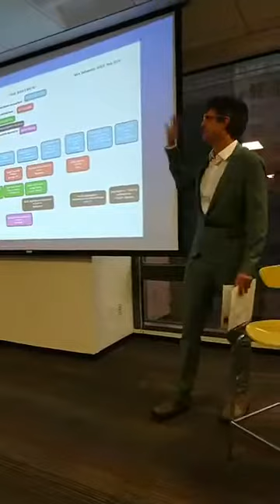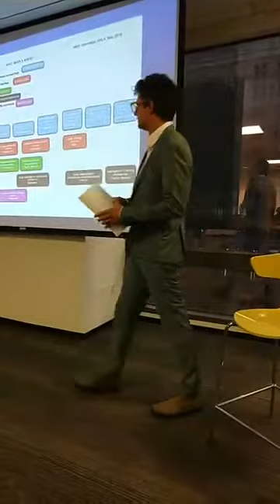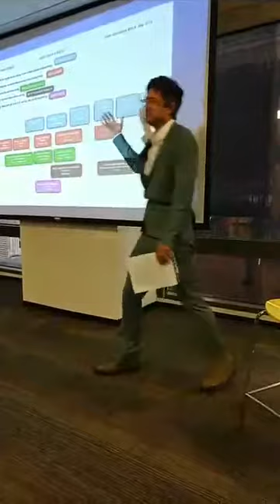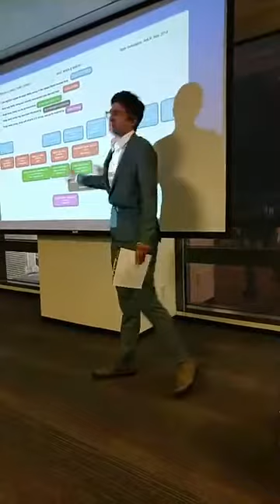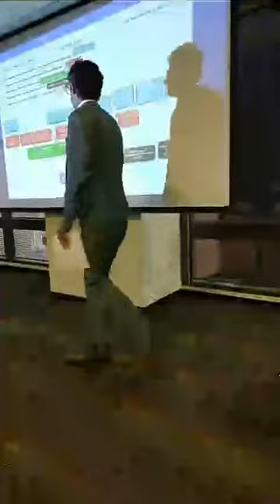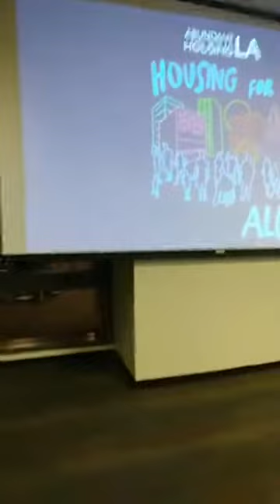The Racist History of Single Family Zoning - Panel Discussion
About half of Los Angeles is zoned for single-family homes exclusively. This type of zoning was embraced in the early 1920s, and has been with us ever since.

The core motivation for this type of zoning was racial segregation. Join Abundant Housing LA for a panel discussion to learn how this racist zoning began its history, and how it continues to shape our city today.

The Panel Discussion includes: Joss Tillard-Gates, from Enterprise Community Partners and “Undesign the Redline”, Mark Vallianatos, Policy Director for Abundant Housing LA, who has published articles on the racist history of single family zoning, and Yusef Alexander, UCLA Economics Alum and workforce housing developer with on-the-ground experience with the racist effects of single-family zoning.

DTLA on Thursday, May 23, 2019